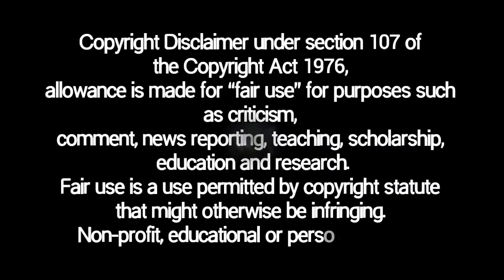WEATHER UPDATE TODAY|1PM|PAG ASA WEATHER FORECAST|PUBLIC WEATHER UPDATE|LPA